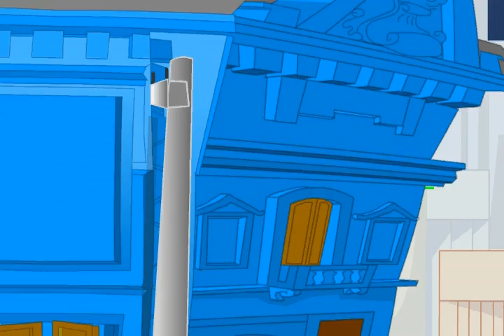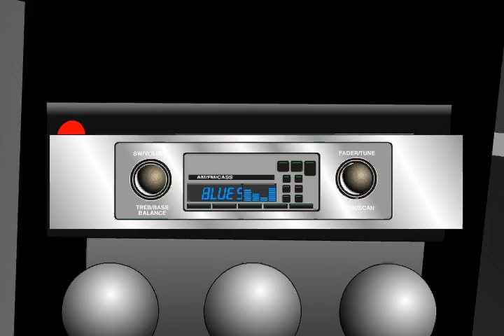Abertura do Especial Alexia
O Grande especial do ANO